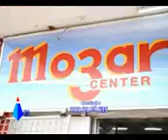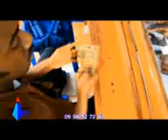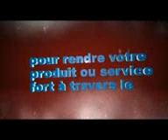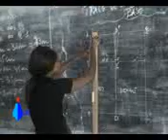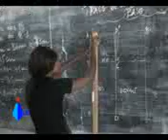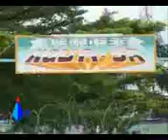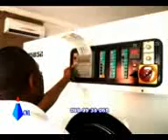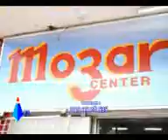CNL Edition du 30 avril 2014